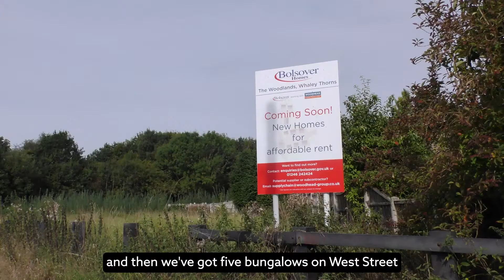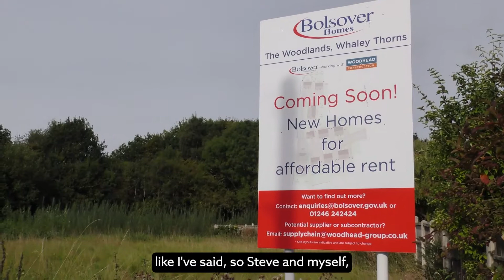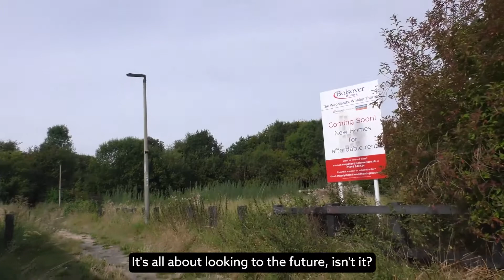New housing set for Whaley Thorns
Nineteen new council properties are set to be built in Whaley Thorns after the Council granted them planning permission. Council Leader and local councillor for Langwith, Steve Fritchley and Cabinet Member for Housing and local councillor Langwith, Sandra Peake told us why it was important to build these properties.